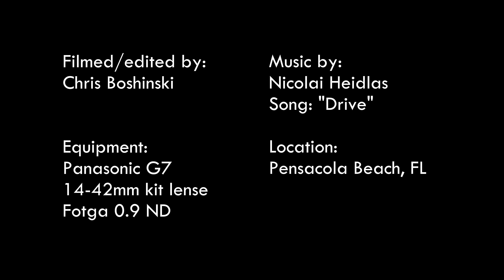Panasonic Lumix G7 4K Video Test - Day at the Beach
Camera: Panasonic Lumix G7
Lens: 14-42mm kit lens
Lens Filter: Fotga 0.9 ND

Artist: Nicolai Heidlas
Title: "Drive"